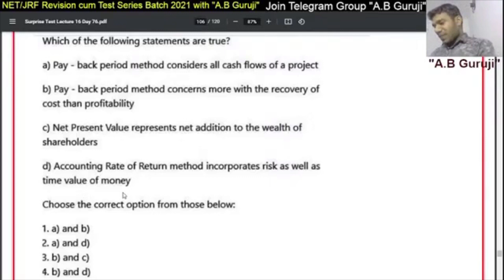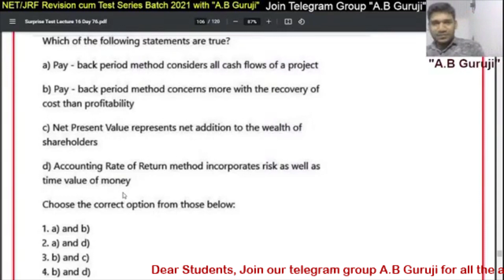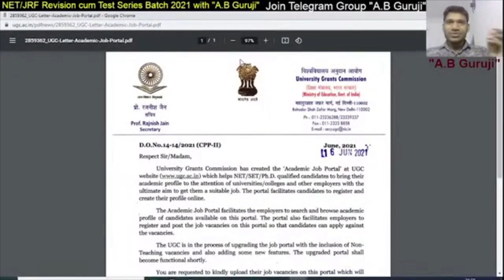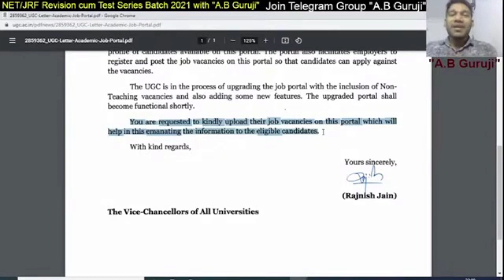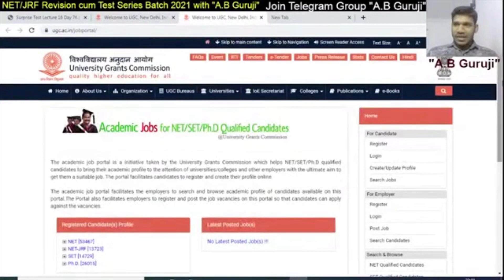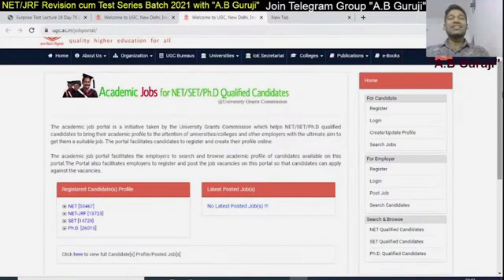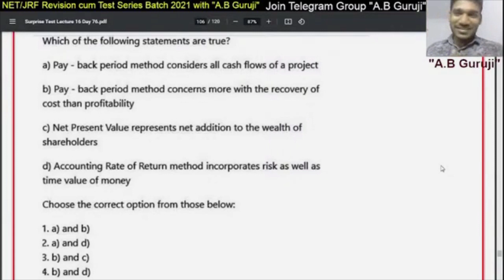Jobs hi Jobs 🔥🔥 || UGC Notice Official, UGC खुद देगा नौकरी || NET/JRF Candidates || बहुत बड़ा खुलासा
UGC NOTICE OFFICIAL II अब आपको नौकरी देगा UGC & UGC Job Notification Professor की Job पाना हुआ आसान | How to Apply Step by Step
👆 aisi headings ke sath aapko jo bhi videos provide krwayi gayi hai unki sachayi aapke samne me lekar aaya hu...please video ko poori dekhna...aapko sab samajh me aayega. or haa fake youtubers se bacho ye aapko bahut gumrah kar rahey hai...

for NET/JRF exam related queries you can

Join the telegram group 👉👉 A.B Guruji" for more updates.

[Join here]